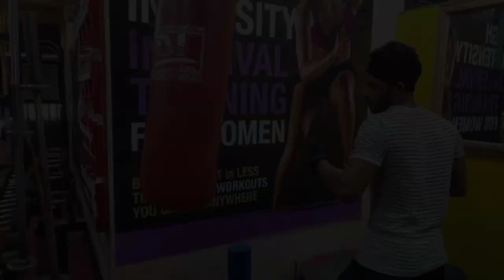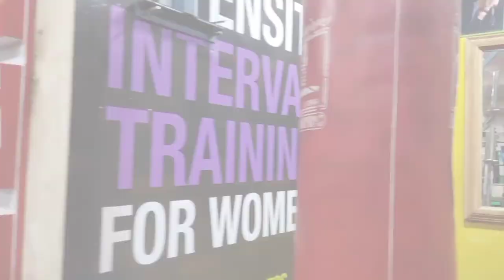My fitness vlog || how do I keep myself fit and healthy ? Yo Yo fitness,Chennai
In this video I have shown that how do I keep myself fit and healthy?
At this present of time where everyone is busy with their works that we don't have time to keep ourselves healthy n fit.
I hope this video can help You that how to keep yourself healthy.
Watch this video till last